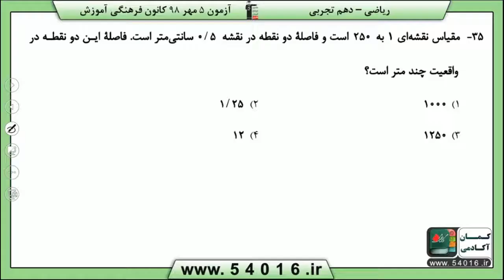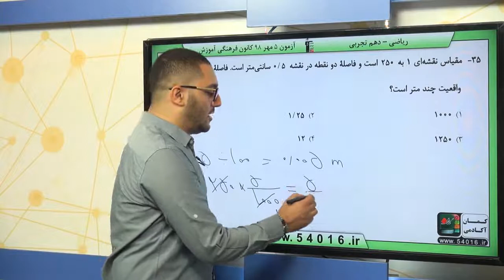پایه دهم تجربي رياضي نهم استدلال و اثبات در هندسه شکل هاي متشابه سوال 35 درصد پاسخگویی 62